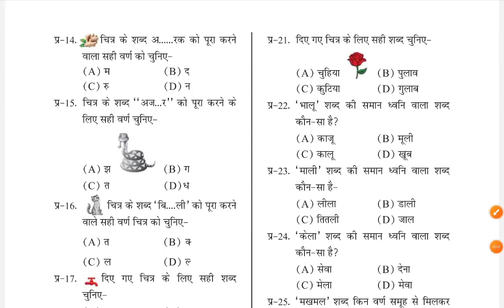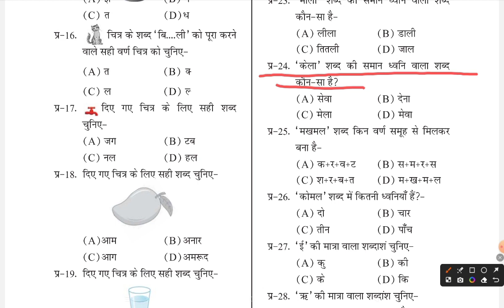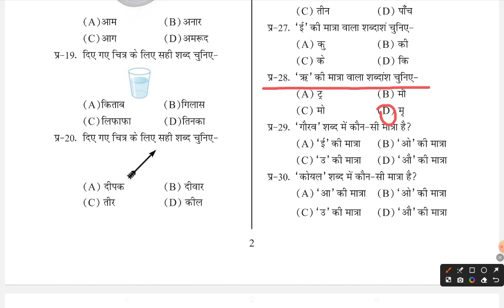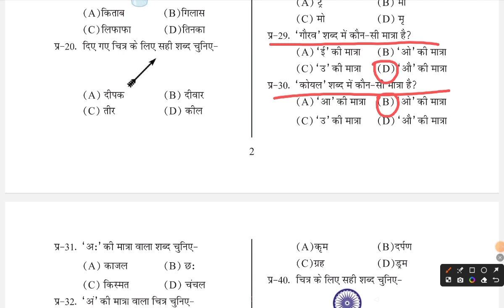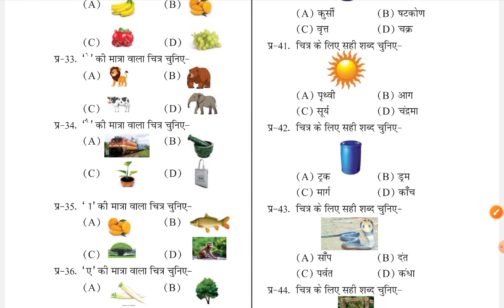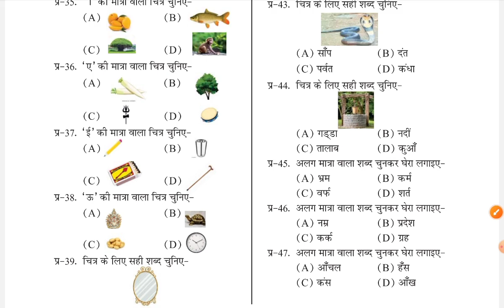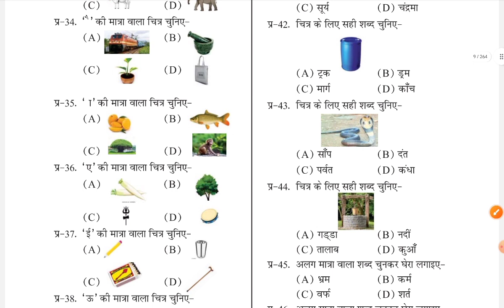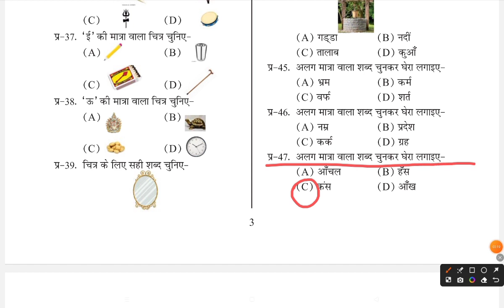ओलम्पियाड प्रतियोगिता परीक्षा -2023-24 हेतु, अभ्यास प्रश्न विषय हिंदी पार्ट -2 प्राथमिक स्तर -2-5 ।